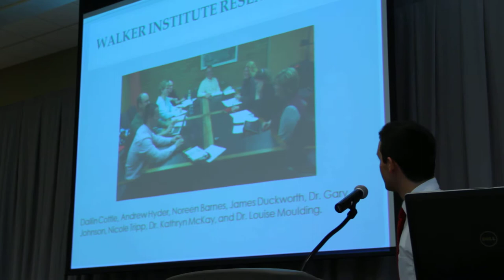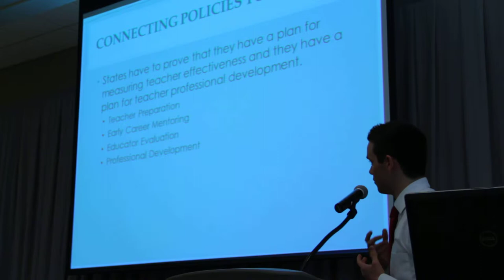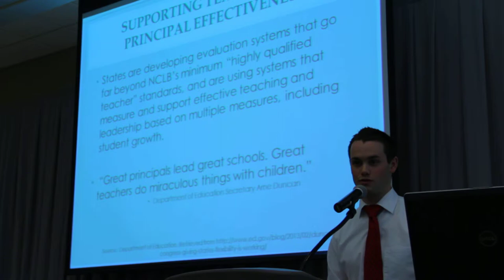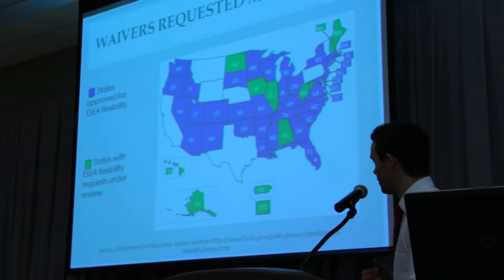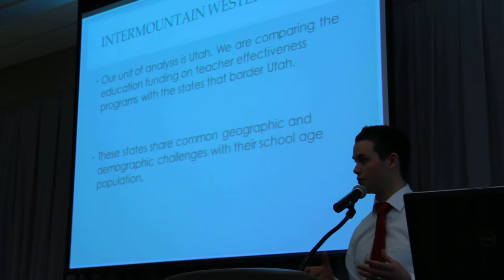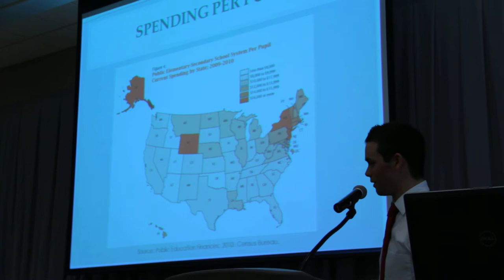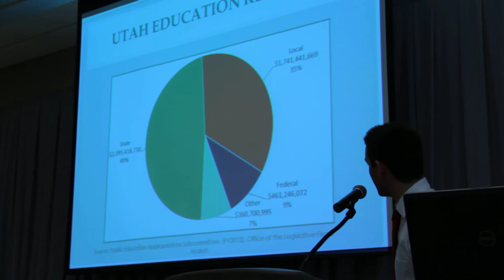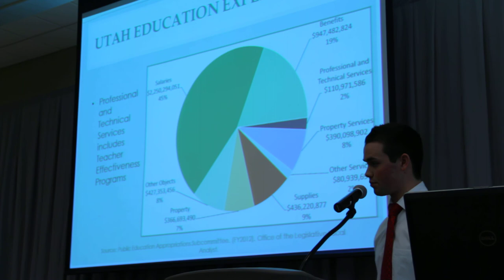Haven J. Barlow Spring Leadership Forum On Education (2013)(1)